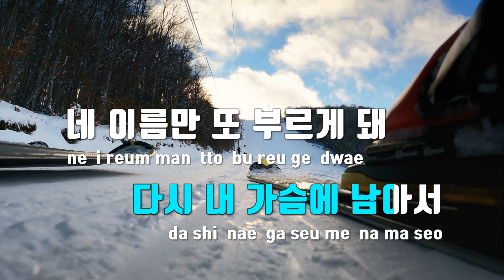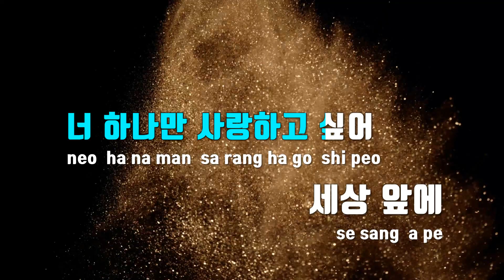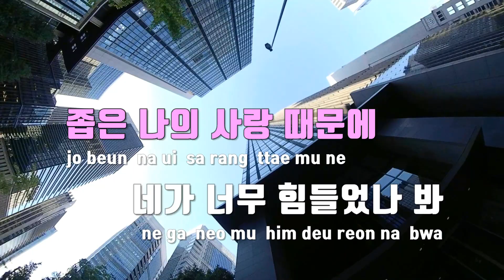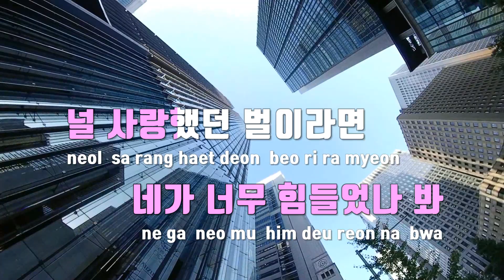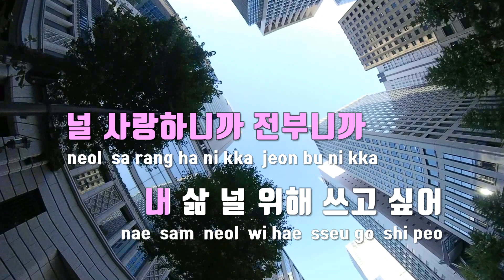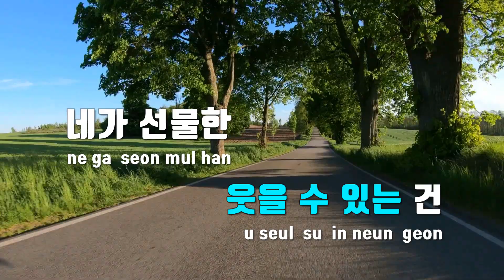[TJ노래방] 미친사랑의노래 - 김연지,DK(디셈버) / TJ Karaoke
미친사랑의노래  --  김연지,DK(디셈버)